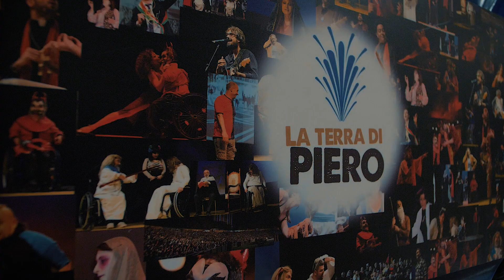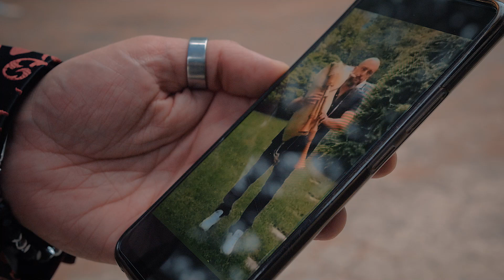RadioLausberg Insieme a te